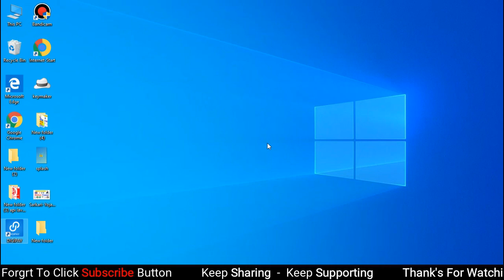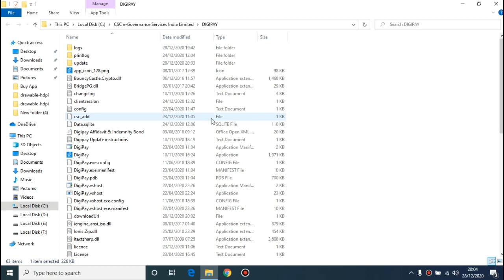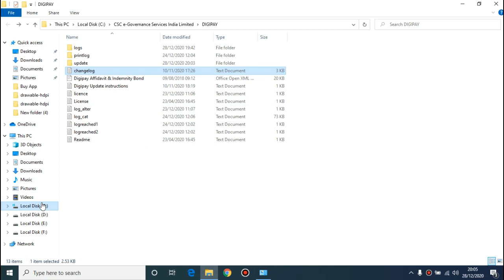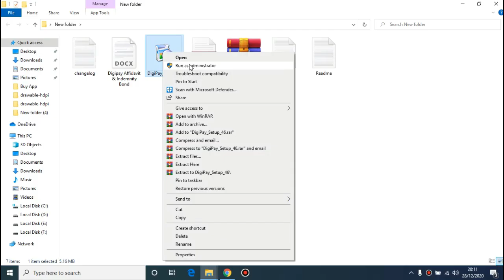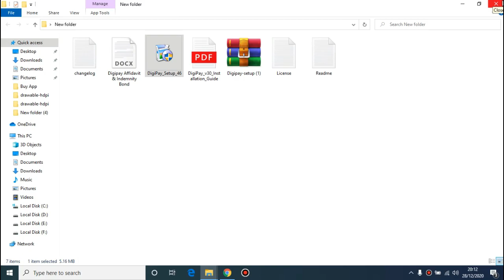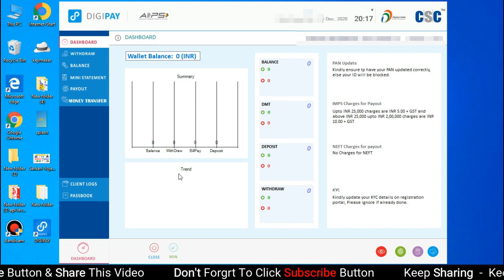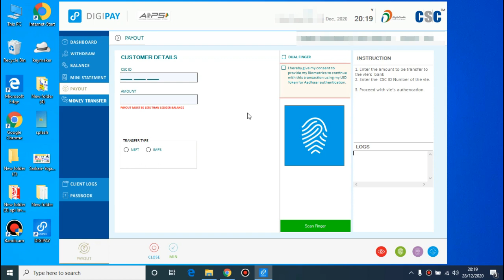CSC Digipay v4.6 Update Today-Digi Pay New Update | digipay new version 4.6